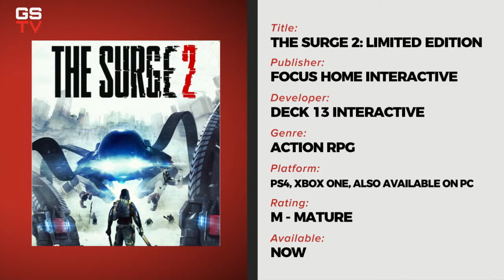GameStop TV | Gaming Throwbacks | Contra Rogue Corps, The Surge 2, and more!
Adrian and Janessa talk about some of the awesome upcoming games that could arguably qualify as throwbacks... in a way.

Follow our social channels for the latest from GameStop and GameStop TV!